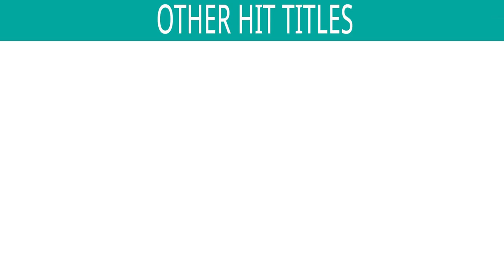Navratri Garba Special Songs | Ghumato Ghumato Jaay | Nisha Upadhyay | Garba & Dandiya Songs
Lyrics : Traditional

*Songs Included in the Jukebox :
1) Song : Jai Jai Aarasur Ni Rani - 00:00
Singer : Nisha Upadhyay

2) Song : Ghumato Ghumato Jaay - 5:56
Singer : Nisha Upadhyay

3) Song : Chotile Dakla - 11:31
Singer : Rajendra Paal

4) Song : Maataji Na Uncha - 15:28
Singer : Nayan Rathod

5) Song : Khamma Re Khamma - 19:33
Singer : Rajendra Paal

6) Song : Maa Tu Pavani - 24:19
Singer : Nisha Upadhyay

7) Song : Maa Pava Te Gadhathi - 29:23
Singer : Rekha Rawal